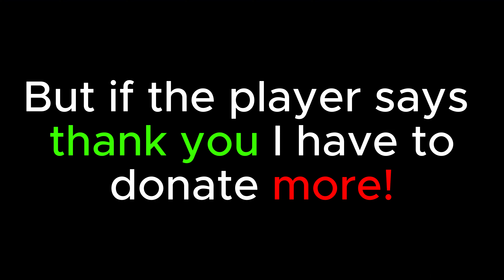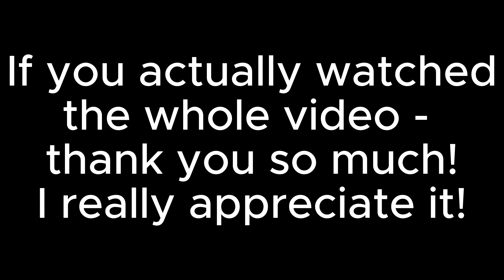Donating People, But If They Say THANK YOU I donate MORE! Pls Donate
Welcome back to a new video! Today we're going to randomly donate people in PLS DONATE but if they say thank you (thx, thanks) I have to donate more!
0:00 Intro
0:13 1
0:49 2
1:43 3
2:29 4
3:29 Outro